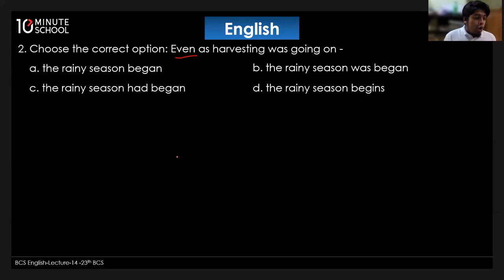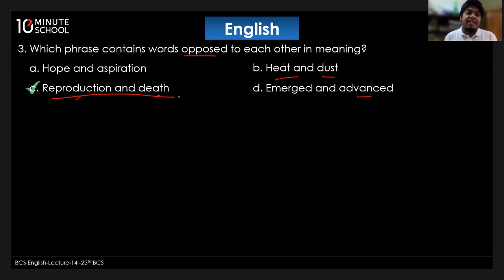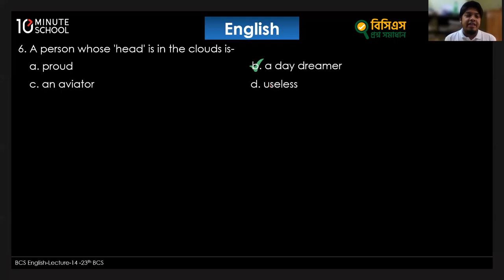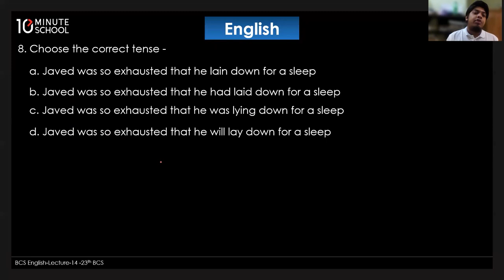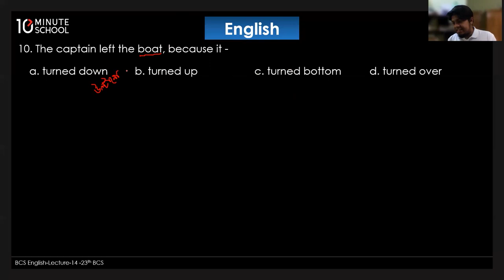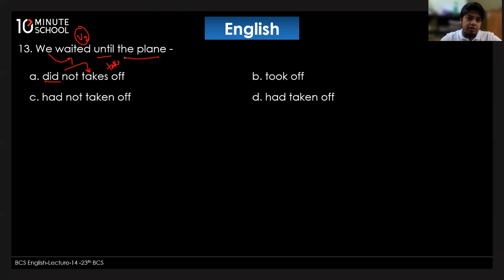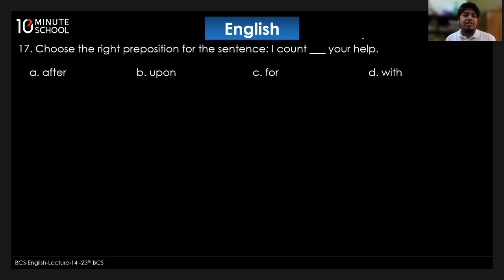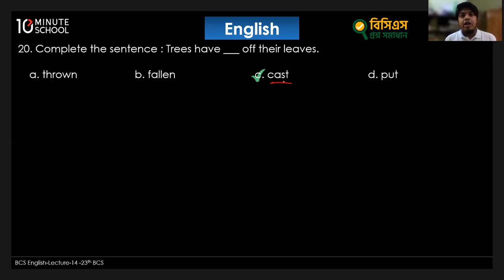23rd BCS Question Solving | English Language and Literature | C M Rezaul Karim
বিসিএস প্রিলি পরীক্ষার প্রস্তুতিতে এই ভিডিওটি থেকে জেনে নিন ২৩তম বিসিএস ইংরেজি প্রশ্নের সমাধান (23th BCS English Question Solving)। বিসিএস প্রিপারেশন (BCS Preparation) এর একটি গুরুত্বপূর্ণ অংশ হলো "English Language and Literature!", এই ভিডিওটি থেকে জেনে নিন এই বিষয়ের উপর আরো অনেক প্রয়োজনীয় Tips & Tricks।

Instructor: C M Rezaul Karim, Asian University of Bangladesh.

00:00 Introduction
00:33 Question 1
04:44 Question 2
07:26 Question 3
09:52 Question 4
12:05 Question 5
13:48 Question 6
15:00 Question 7
18:04 Question 8
20:35 Question 9
22:20 Question 10
24:45 Question 11
25:25 Question 12
26:52 Question 13
28:24 Question 14
30:05 Question 15
31:26 Question 16
32:16 Question 17
33:04 Question 18
34:24 Question 19
35:05 Question 20